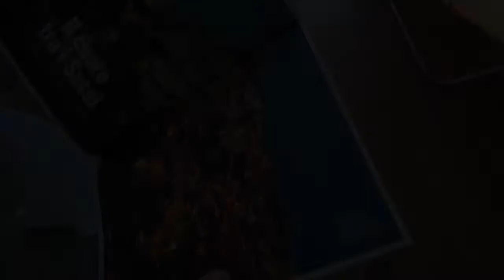Il cuore tra i sassi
A Matera la bellezza è racchiusa nell'antico Sasso Caveoso, un tempo dichiarato "vergogna d'Italia" e oggi, restaurato e bonificato, attrazione per i turisti di tutto il mondo. Ce ne parla l'autore del reportage Tino Mantarro.